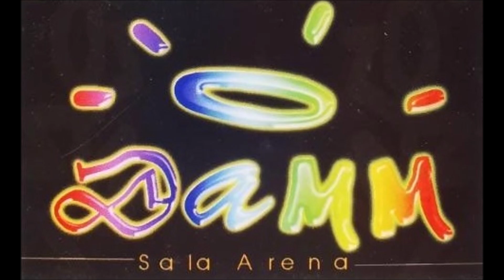Angel Sanchez y Rafa XL - Damm (2000)